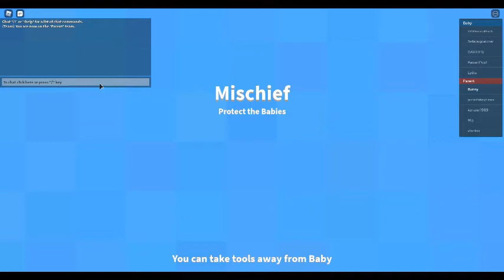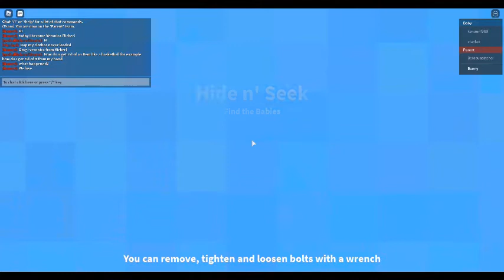If i become veronica flicker game Where's the baby